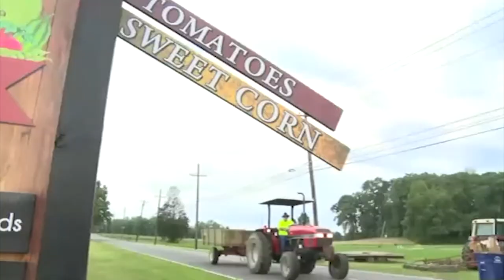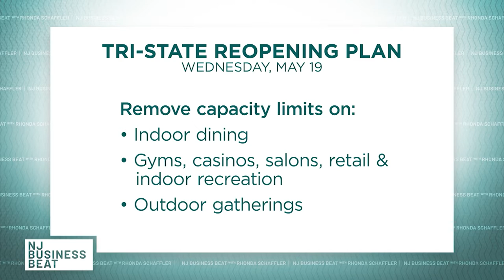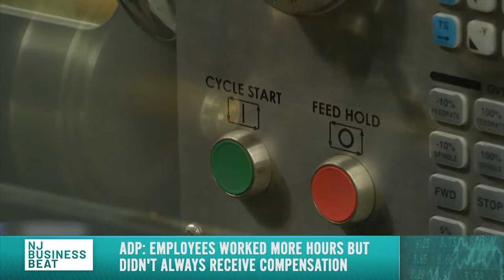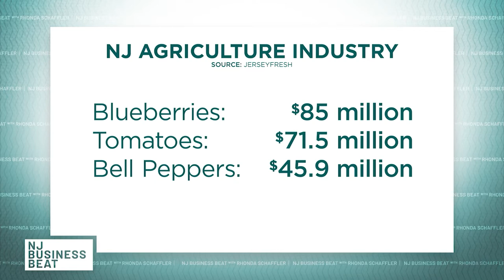Agriculture: A multi-billion dollar industry in the Garden State | NJ Business Beat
It's a multi-billion dollar industry that is crucial to New Jersey's economic health.

Rhonda Schaffler sits down with farmers and agriculture experts to discuss the state's historic farming industry, including how the next generation of farmers are advancing their businesses on and off the farm and why some are leaving their white-collar jobs for a life on the farm.

Plus, Rhonda breaks down the major headlines of the week, including Governor Phil Murphy lifting pandemic-related restrictions on businesses.

00:00 Open
02:07 Murphy lifts COVID restrictions
03:08 Challenges for businesses
06:35 ADP Pandemic Report
10:26 Agriculture in NJ
11:42 Leaving Wall Street for farming
15:03 Next generation of farming
18:52 NJ Agriculture Secretary's outlook
22:03 Evolution of farmer's markets
25:26 Goodbye
25:32 Credits